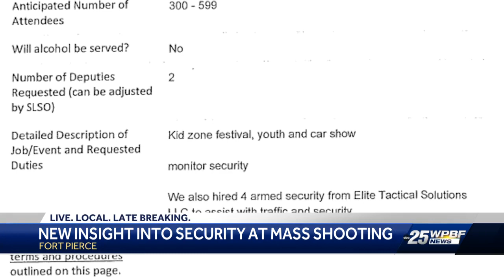Ari: 'New insight into security at Fort Pierce mass shooting